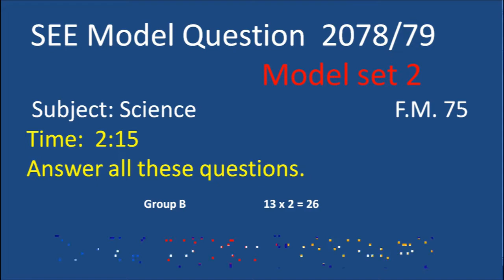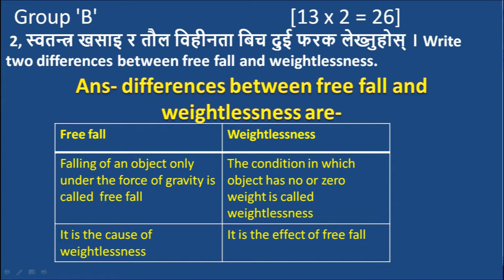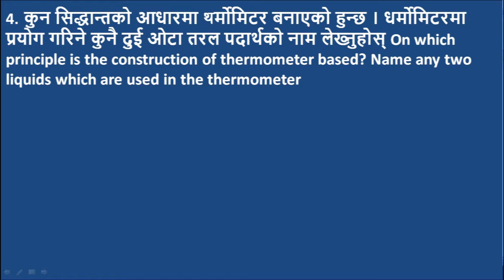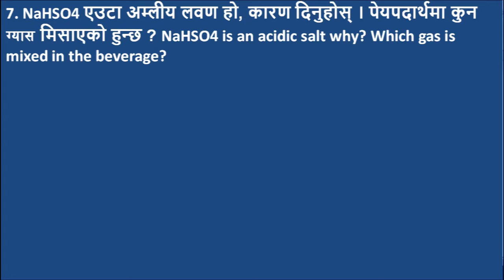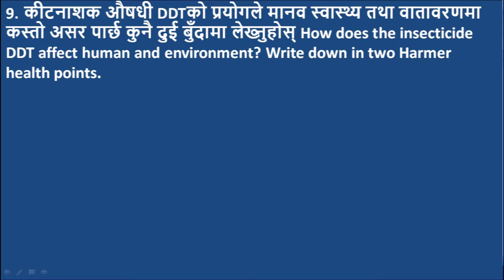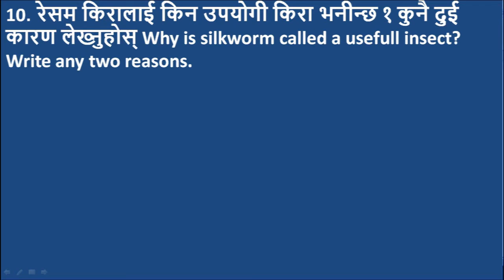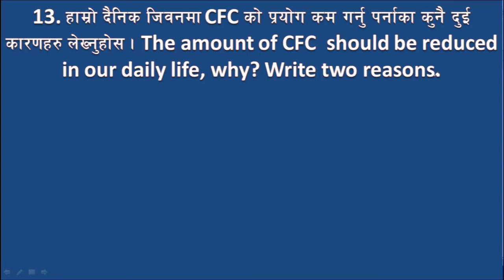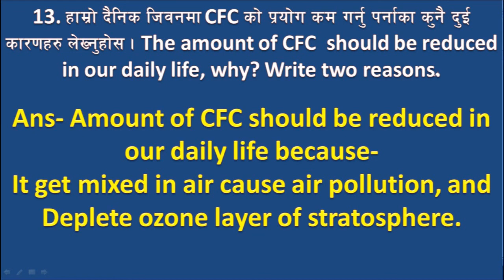SEE EXAM 2078/79 Model Set 2 Science part 2 (group B)Question Solution | Important questions for SEE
SEE EXAM 2078/79 Model Set 2 part 2 (group B) Question with Solution | Important questions for SEE
SEE exam Science Model set 2 For 2078 Subject Science ,Part 2 Group B